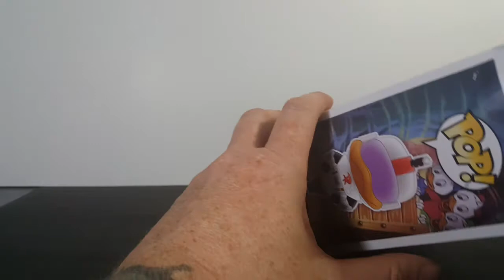DuckTales Funko POP! Gizmoduck (Disney Afternoon)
This Video is NOT made for kids, This video is for adult collectors DuckTales Funko POP! Disney DuckTales #362 Gizmoduck (Disney Afternoon) Gizmoduck Funko POP! Disney DuckTales #362 Gizmoduck (Disney Afternoon)

Comicgeddon TV
Mission Statement: